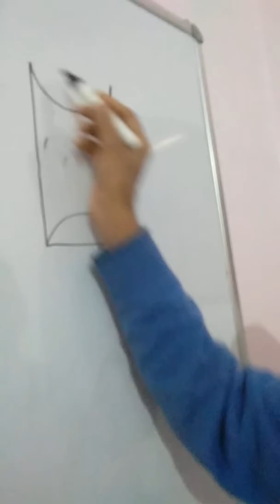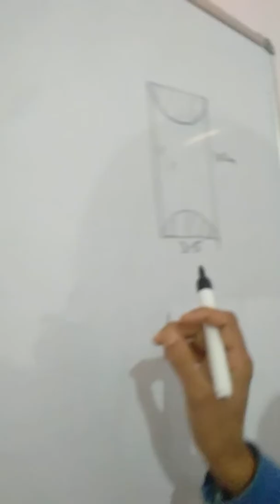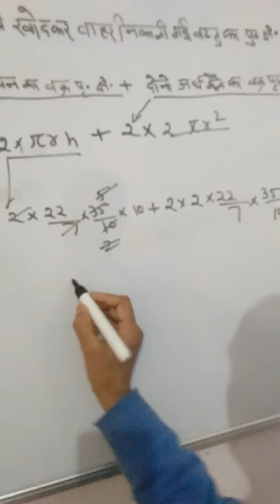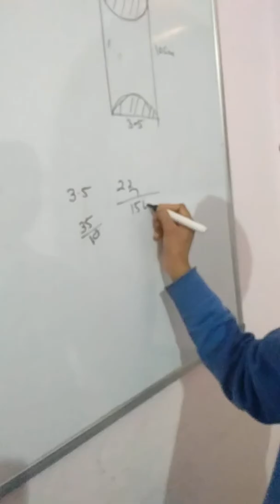हिमाचल बोर्ड प्रश्नावली 13.1 10th class नौवां प्रशन